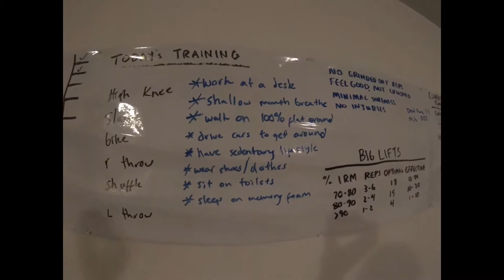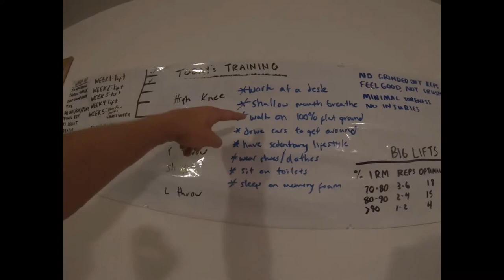...But, But, Do Lion's Stretch Before Killing a Gazelle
You should stretch. You are not a lion.